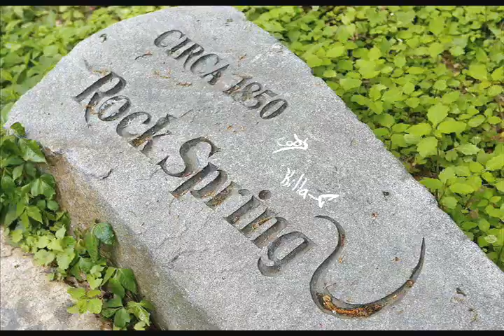Underage drinkers pay the price at music concerts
The Enterprise of Brockton, Mass., The teenage girl hid her head in her hands as she cried and stood against a fence, waiting for the police officers next move.
She had been caught drinking alcohol at the Comcast Center.
Please dont call my parents, she said.
Too late.
The Mansfield police were already on the line — using the teens own cell phone — with her mother. It was one of several calls they would make at last Sundays concert — and one of hundreds theyve made during this concert season as they try to combat rampant underage drinking in Comcast parking lots.
Teens from across New England come to the venue and drink in the parking lots, often heavily, according to police. The center has become so well-known for the illegal activity, that many teens come just for the partying and dont have tickets for the show.
And the problem has been getting worse by the year.
 Weve seen far more alcohol in the last five years, said Mansfield Police Chief Arthur ONeil. Its on an up-tick. But this isnt Mansfield. This isnt the Comcast Center. Society has a problem with alcohol.